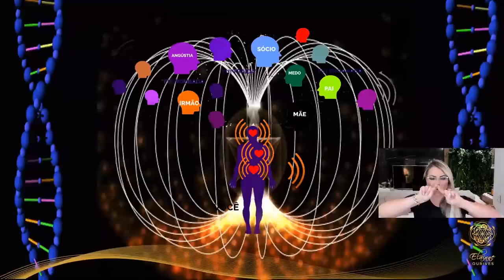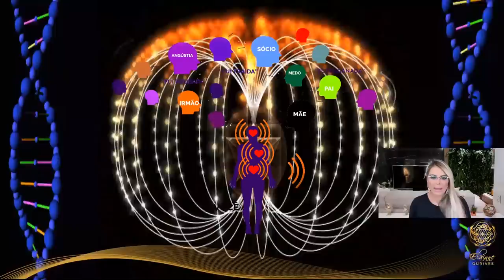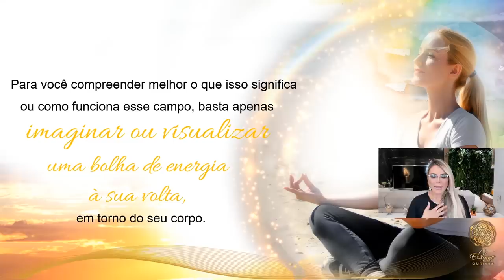DESCUBRA AS 3 FASES DA GRATIDÃO | Elainne Ourives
TÓPICOS RELACIONADOS
Assinatura energética
Técnica Hertz
Ressonância vibracional
Campo eletromagnético
Espiritualidade
O poder do pensamento
Arquétipo